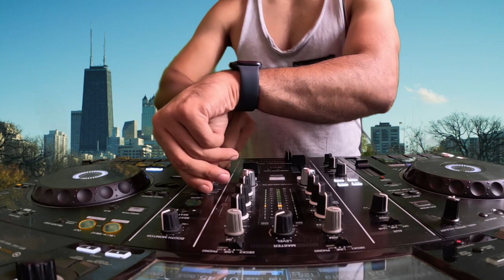DJ REMIX SONGS 2023 - Mashups & Remixes of Popular Songs 2023 | DJ Songs Remix Club Music Mix 2022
DJ REMIX SONGS 2023 - Mashups & Remixes of Popular Songs 2023 | DJ Songs Remix Club Music Mix 2022 | Club Mix 2023 - Dj Party Music Remix 2022, DJ Remixes and Mashups